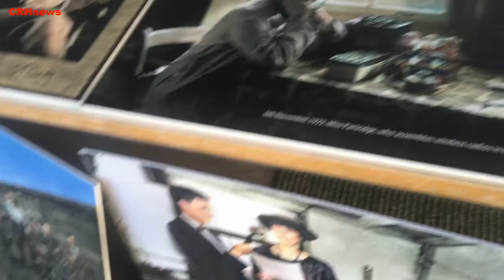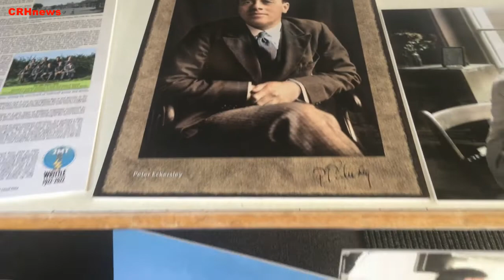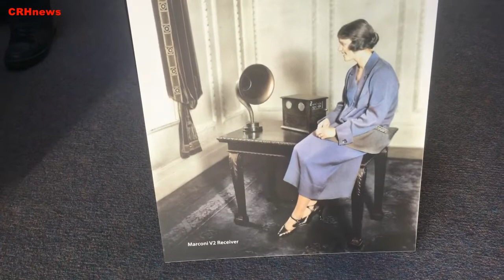Radio City: Peter the Great's 2MT Heritage Writtle Lecture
Engineer Peter Eckersley was born in Puebla, Mexico, in 1892 and died, aged 71, on 18 March 1963 at the West London Hospital in Hammersmith, according to Wikipedia.

His father, Alfred (d. 1895 of yellow fever), was a railway engineer then in charge of building the Grand Mexican Railway.

In the 1911 census, he is recorded as a resident of the Bedales School-Co-Educational Proprietary Boarding School, Petersfield, Hampshire.

He attended Manchester Municipal College of Technology (later UMIST) in 1912. He joining the Royal Flying Corps as a wireless equipment officer in 1915, where he obtained the rank of captain.

He was stationed mainly in Egypt and at Salonika. Later in the War, he was sent to the Wireless Experimental Station at Biggin Hill where he conducted experimental work on duplex telephony for aircraft.[2]

He Joined Marconi's Wireless Telegraph Co as the Head of the Experimental Section, Aircraft Department where he designed the Croydon Airport ground station transmitter.[2]

1920 to 1929
By 1920 Eckersley had become an announcer, broadcaster (he recited poetry and sang songs) and engineer of 2MT, the first licensed radio station in Britain, located in Writtle, near Chelmsford, Essex, England, where Guglielmo Marconi had built his wireless telegraphy factories.

 He was the first Chief Engineer of the British Broadcasting Company Limited from 1922 to 1927 and then Chief Engineer of the British Broadcasting Corporation.

Between World War I and World War II the General Electric Company of the United States became a giant cartel which had growing commercial interests in Britain and several not entirely successful steps were undertaken to prevent the Americanisation of Britain. Links between the UK and US had been pioneered by Marconi's Wireless Telegraph Company.

During World War I General Electric, with help from the US Navy, had taken over the ship-to-shore radio business Marconi had established in America.

 In 1919 this was transferred to a new GE subsidiary, the Radio Corporation of America. The British military declared a two years' moratorium on further commercial radio experiments by Marconi's employees.

In 1922 the General Post Office agreed to license one commercial monopoly, to be known as the British Broadcasting Company, which would derive some income from a broadcast receiver licence and the rest from the manufacture and sale of receiving sets. Under the terms of the exclusive licence, the company could not sell air time

In 1923 Major-General Sir Frederick Sykes headed a committee to review this arrangement, which concluded that the GPO should stop licensing the British Broadcasting Company. It went out of business in December 1926. In 1927 the British Crown granted a charter to a non-commercial British Broadcasting Corporation and the GPO licensed this. John Reith was appointed to take control of the Crown corporation.

In 1925, Captain P.P. Eckersley, MIEE was made 'Life Vice-President' of the Radio Society of Great Britain, along with Major Basil Binyon (a BBC director).